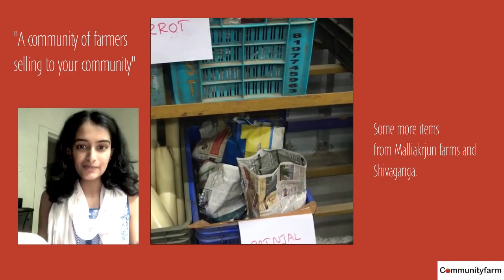A little something about Communityfarm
Why are we called Communityfarm? What do we do? Where does the produce come from?